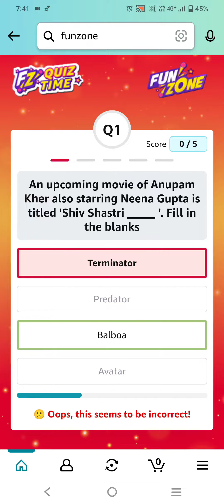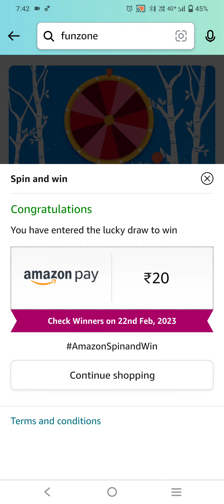An upcoming movie of Anupam Kher also starring Neena Gupta is titled 'Shiv Shastri _____ '.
An upcoming movie of Anupam Kher also starring Neena Gupta is titled 'Shiv Shastri _____ '. Fill in the blanksWhat fruit do raisins come from?
Amazon quiz today I Amazon quiz answer today I Amazon daily quiz answers today I win Amazon pay balance  l Amazon Daily Coins Quiz Answers Win 20 FZ Coins
amazon daily quiz answer today amazon daily quiz today answer
amazon daily quiz answers amazon wheel answer